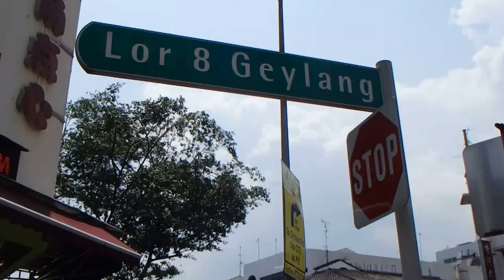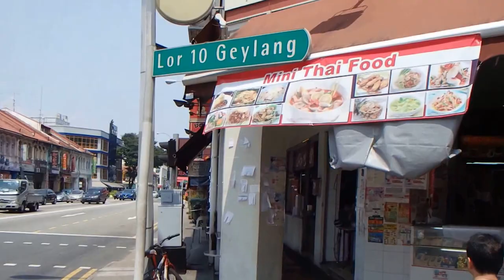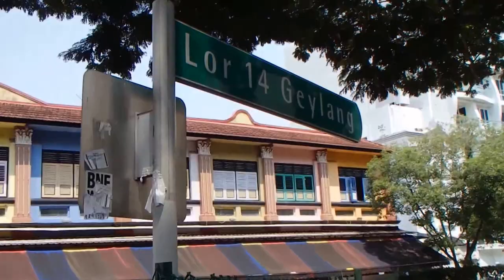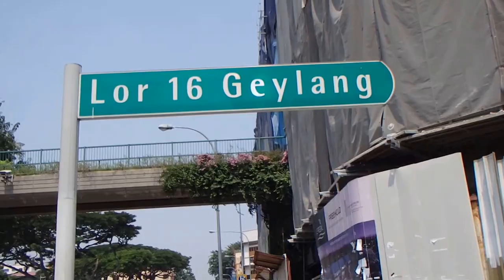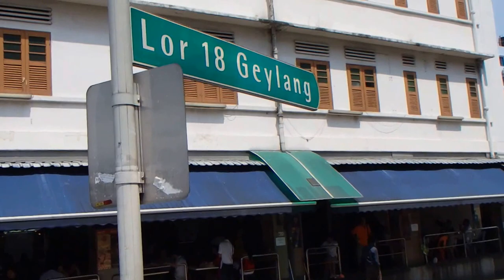Geylang Road, Singapore, Daytime Walk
From Lorong 8 to 22. Not many girls out in the afternoon.